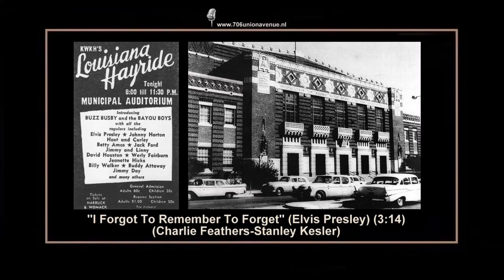(October 1, 1955) Louisiana Hayride, Shreveport, Louisiana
LIVE BROADCAST RECORDINGS ELVIS PRESLEY
FOR KWKH'S LOUISIANA HAYRIDE, SHREVEPORT, LOUISIANA, 1955

MUNICIPAL AUDITORIUM, 705 GRAND AVENUE AND
MILAM STREET, SHREVEPORT, LOUISIANA
SESSION HOURS: PROBABLY SATURDAY 8:00 PM OCTOBER 1, 1955
VIEWING TIME TV-STATION KWKH 1 FAIRCHILDER TAPE RECORDER
PRODUCER - HORACE LOGAN
RECORDING ENGINEER - BOB SULLIVAN

Elvis Presley returned to Shreveport for his regular appearance on the Louisiana Hayride at the Municipal Auditorium tonight on 8:00 till 11:30 p.m.  The guest artist on this date was Billy Walker, a Hayride semi-regular, Buzz Busby and the Bayou Boys, Johnny Horton, Hoot and Curley, Betty Amos, Jack Ford, Jimmy and Linny, David Houston, Werly Fairburn, Jeanette Hicks, Buddy Attaway, Jimmy Day, and many others. General admission, adults $1.00, children 50 cents, tax included.

The bookings for the week came trough Tillman Franks and the Hayride office, and the towns played were all in the East Texas area where the Louisiana Hayride has its strongest following. Elvis and his band would spend all of October without drummer D.J. Fontana, who had to recover from an illness. Elvis didn't have a show on October 7, so he used the free time to accept an invitation to see Bob Wills at Cook's Hoedown in Houston.

Here Horace Logan introduces at the Louisiana Hayride on this Saturday, October 1, 1955 the fabulous three, Elvis Presley, Scotty Moore and Bill Black with their live version of ''I Forgot To Remember To Forget'' . Horace Logan indicates ''I Forgot To Remember To Forget'' has been doing well for weeks.

01 – "I FORGOT TO REMEMBER TO FORGET" - B.M.I. - 3:17
Composer: - Charlie Feathers-Stan Kesler
Publisher: - Hi-Lo Music Incorporated
Matrix number: - None
Recorded: - Probably October 1, 1955
Released: - 2012
First appearance: - On Internet YouTube video-sharing website
Reissued: April 16, 2016 MRS Records (2LP) 33rpm MRV 40001256 mono
THE COMPLETE LOUISIANA HAYRIDE ARCHIVES 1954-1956

Elvis Presley - Vocal and Acoustic Rhythm Guitar (Martin Dreadnought 18)
Scotty Moore - Electric Lead Guitar (Gibson ES 295)
Bill Black - Acoustic Upright Bass (Kay Maestro M-1)